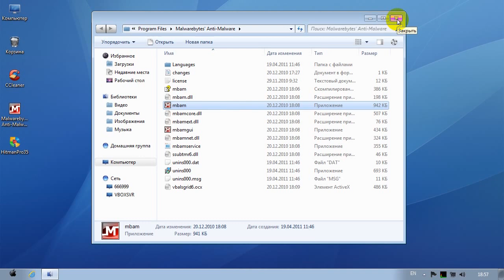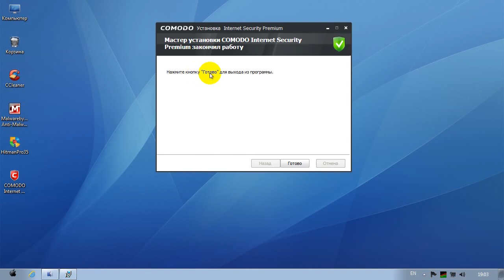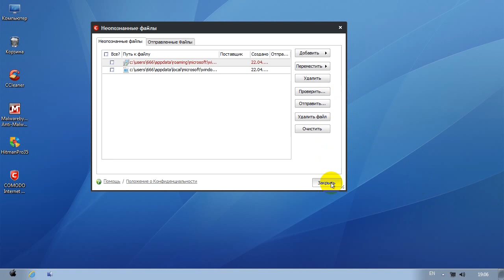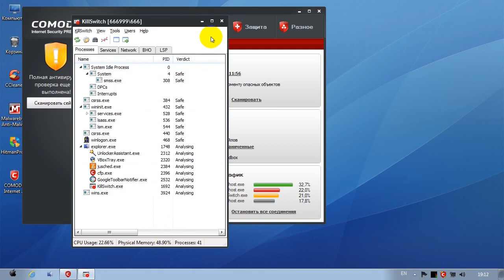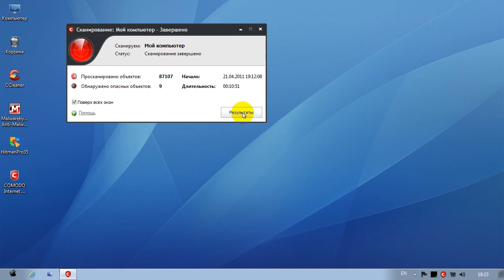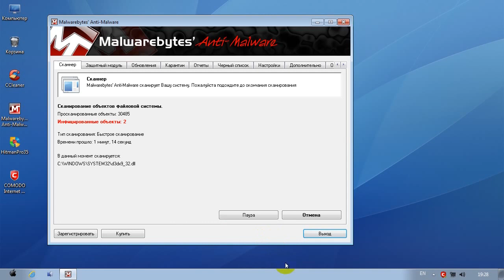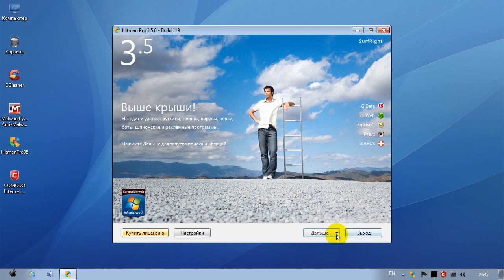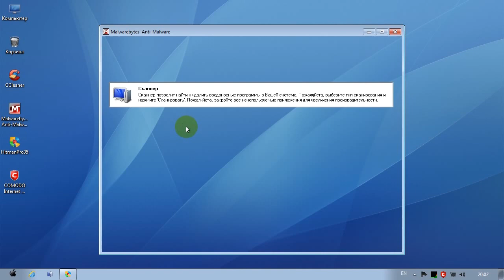COMODO Internet Security 5.3 part 1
установка на "слегка" зараженную систему. win7 x32 VBox4.0.4